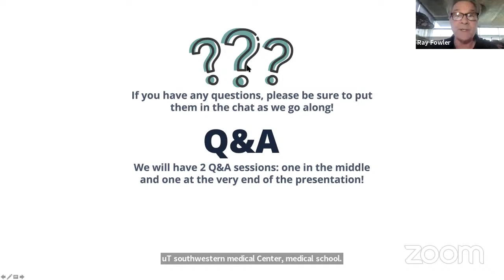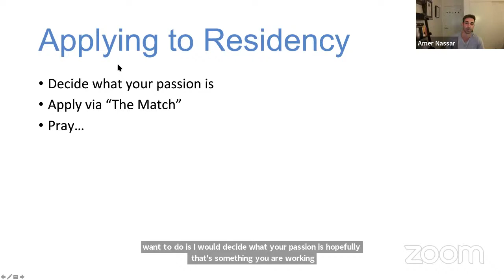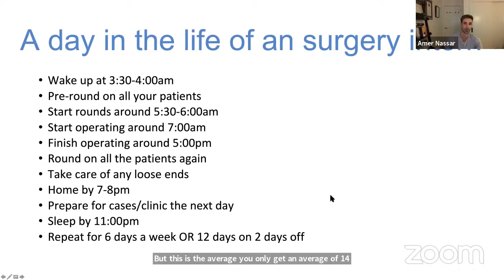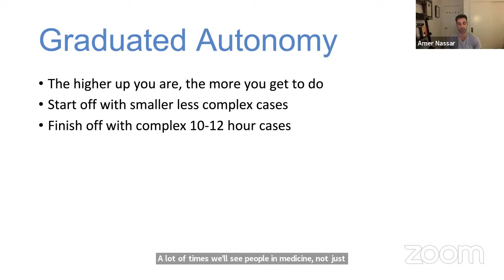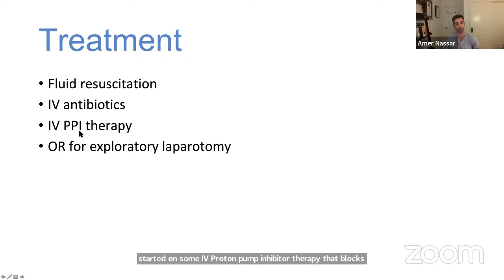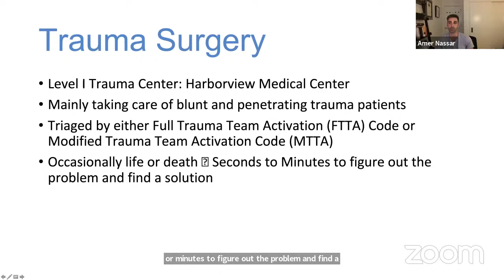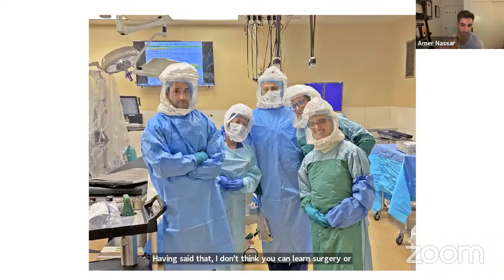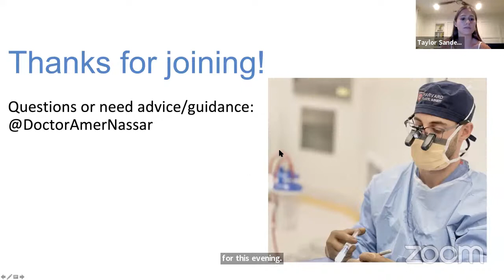Virtual Shadowing Session 60 - "Specialty Spotlight: General Surgery"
with Dr. Amer Nassar M.D.